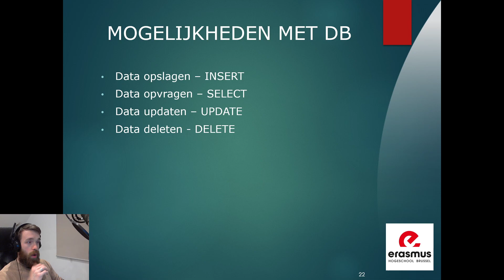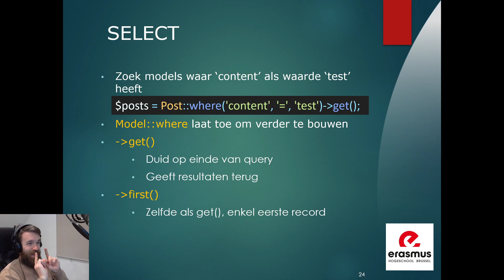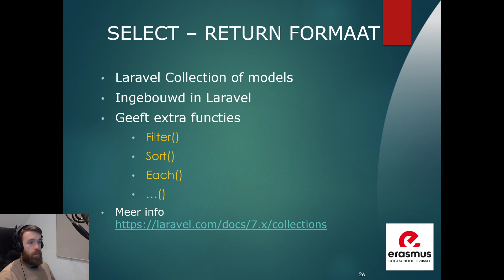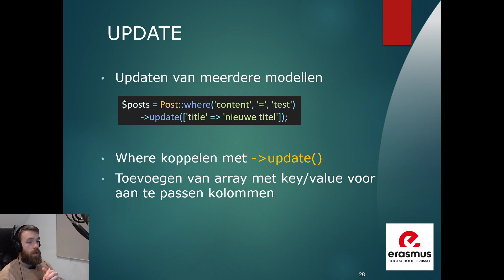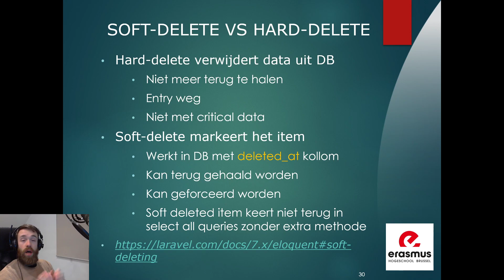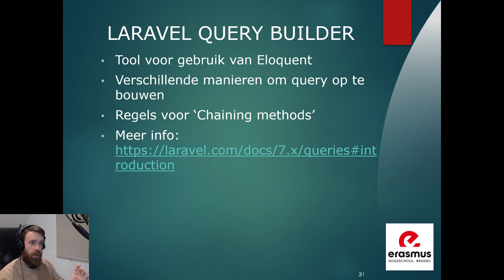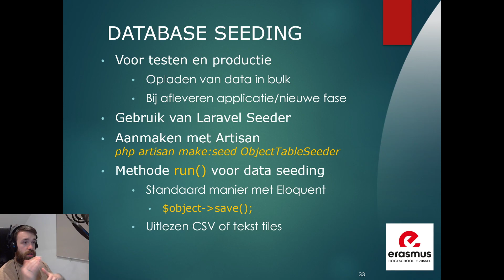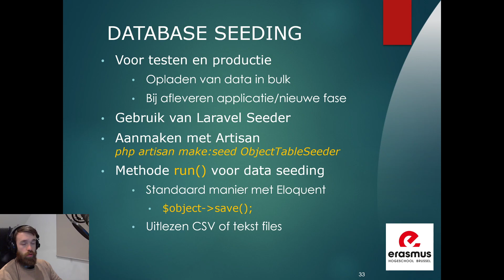Back End - Sessie 7.2 - Laravel queries en seeders